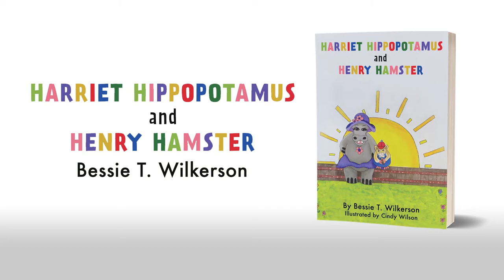Xulon Press book: Harriet Hippopotamus and Henry Hamster | Bessie T. Wilkerson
Xulon Press introduces Harriet Hippopotamus and Henry Hamster by author Bessie T. Wilkerson. The Xulon Press bookstore provides an easy way to purchase this book using the link below, or you can find it at your local Christian bookstore.